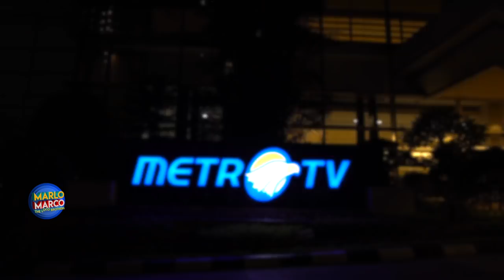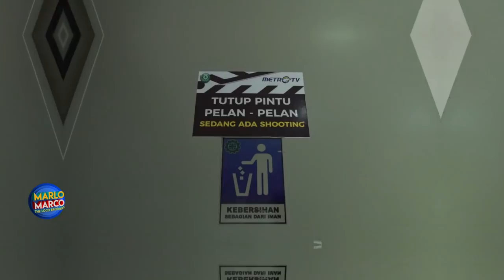Marlo Marco The Loco Brothers di Kick Andy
Marlo Marco The Loco Brothers. Akan tayang di Metro TV mulai 23 Juni 2019, pukul 20.30 WIB. Seperti apa keseruannya? Ayo tonton bersama orang-orang tercinta